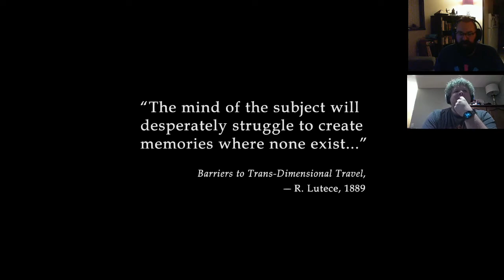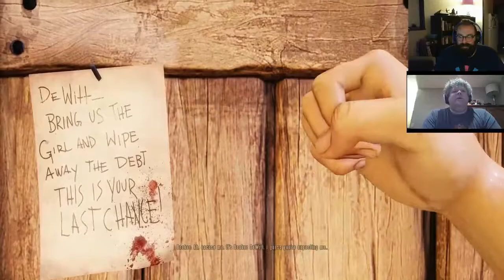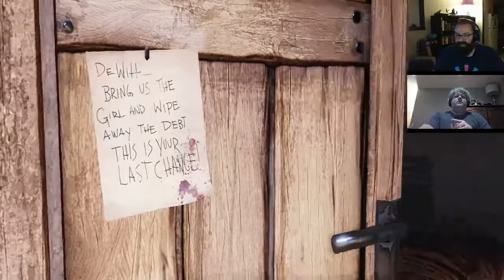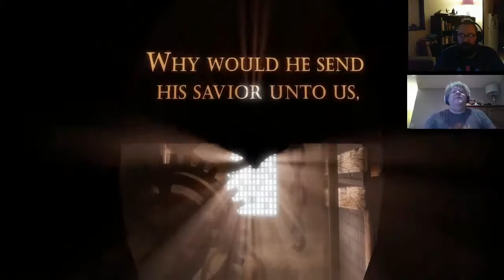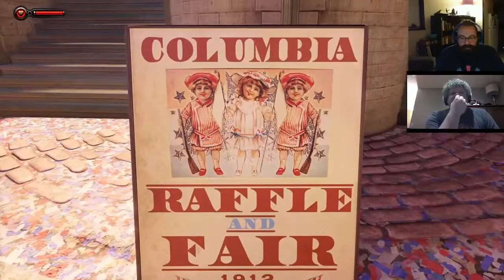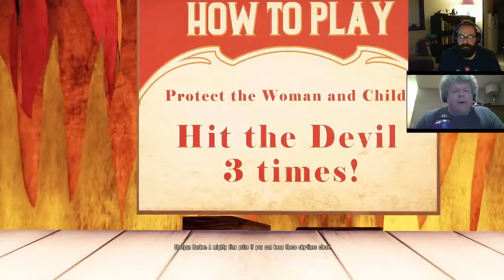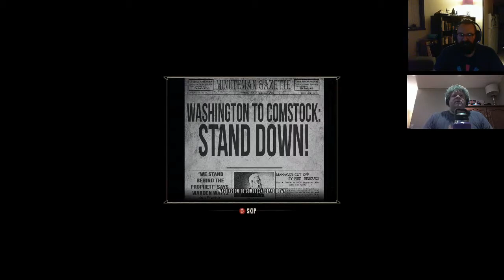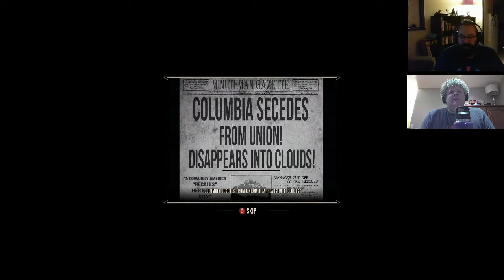Dad-Bods: BioShock Infinite | Part 1 QUARANSTREAM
Dave and I test streaming while quarantined!